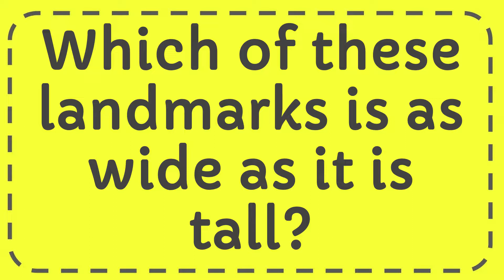Which of these landmarks is as wide as it is tall?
Which of these landmarks is as wide as it is tall? NEW VIDEO#